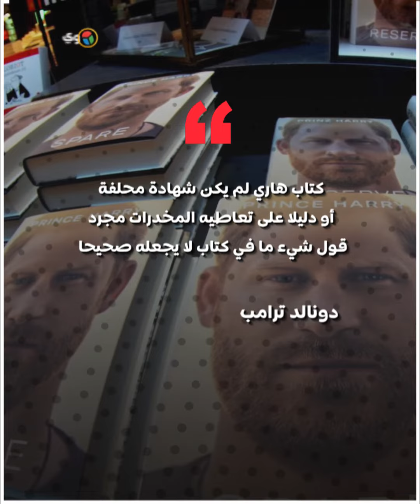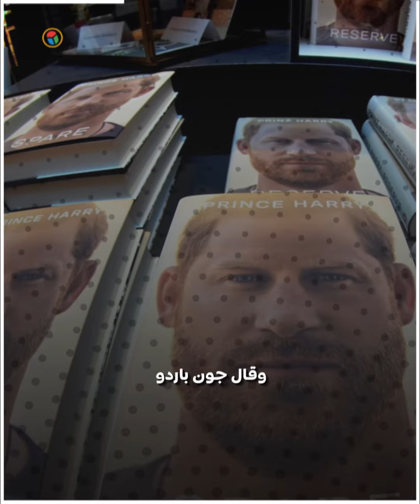لماذا يهاجم ترامب الأمير هاري ويتهمه بـ"الخيانة" ؟